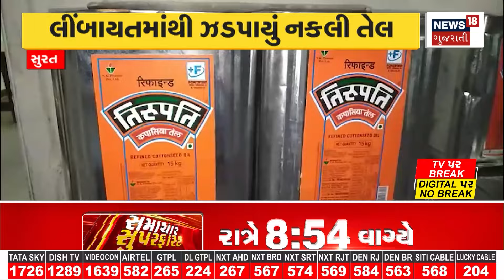Aapnu Gujarat : જુઓ દિવસભરની તમામ મહત્વની ખબરો અમારી Prime Time રજૂઆત 'Aapnu Gujarat' | News18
જુઓ દેશ-દુનિયાના મહત્વના તમામ સમાચાર અમારી Break  Free Prime Time રજૂઆત 'Aapnu Gujarat' માં